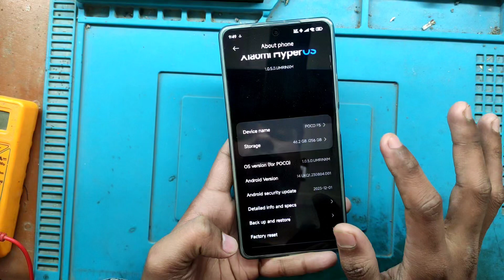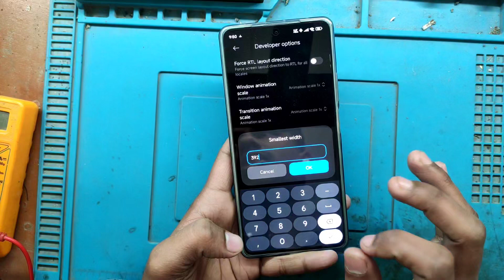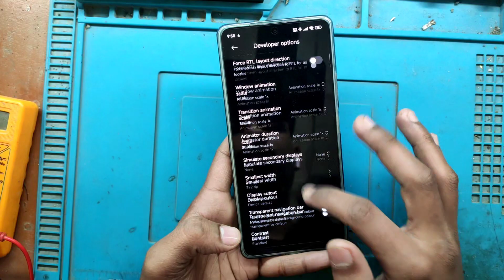HyperOS DPI Option On (Sensitivity Increase) Freefire BGMI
📌Paid Work

📌UPI- madrishav@ybl